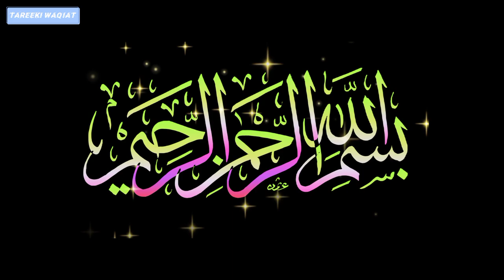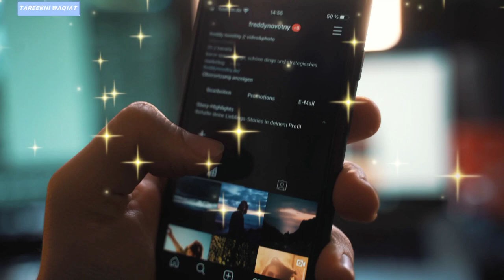Abdul Sattar Edhi | Abdul Sattar Edhi and Zaiul Haq | Death of Edhi | Edhi And Zia 5 lakhs Ka Check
Abdul Sattar Eidhi
social work
social welfare in pakistan
Eidhi Centre karachi
pakistan social activist
Abdul Sattar Edhi
edhi, sattar edhi
5 lakh
edhi welfare trust
bilquis edhi
eedhi
idhi
edhi life
life of edhi
zia
zia ul haq aur edhi
marsh
hospital
charity
abdul sattar edhi
ambulance
humanity social welfare
poor muslim
social cause
Biographies in urdu
biographies in hindi
biographies of successful entrepreneurs biographies of famous people
biographies of billionaire
Biographies abdul sattar edhi death
 biographies edhi foundation
 biographies abdul sattar edhi